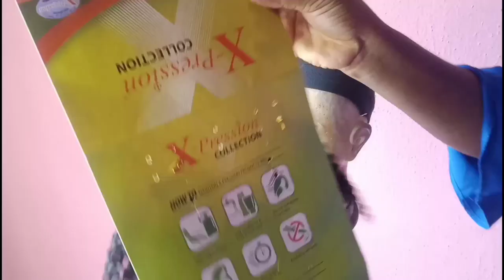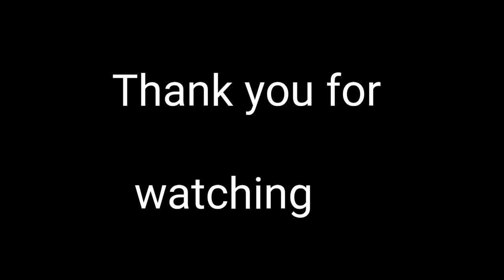DlY HEADBAND WIG FOR KIDS